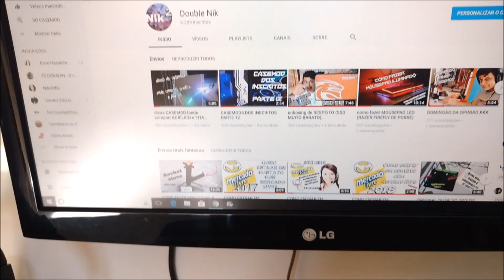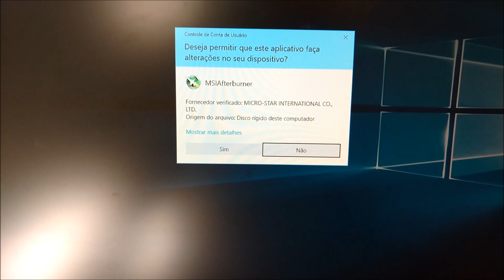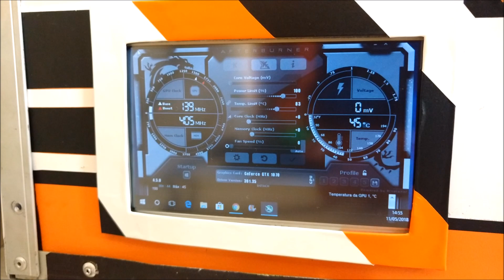tela monitoramento pc [sensor painel] parte 2